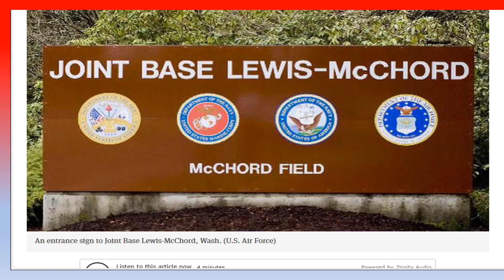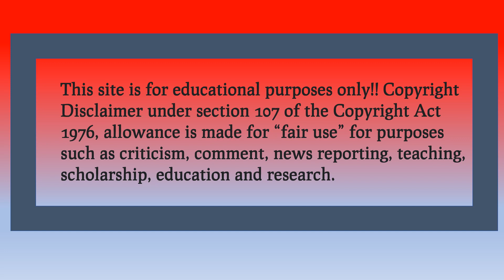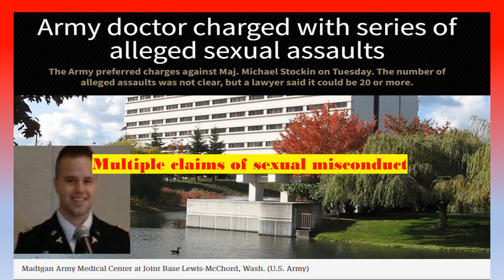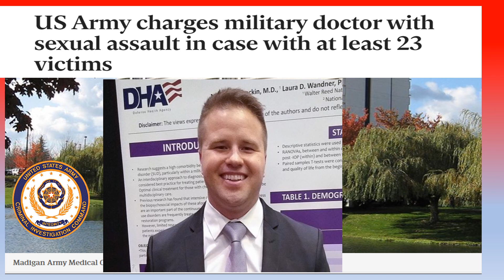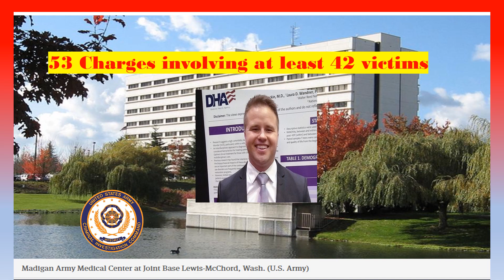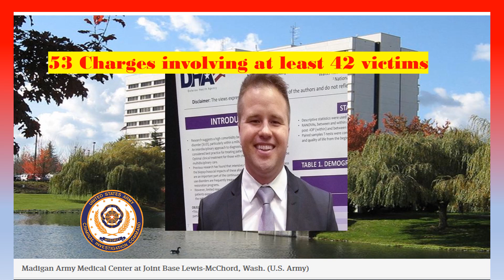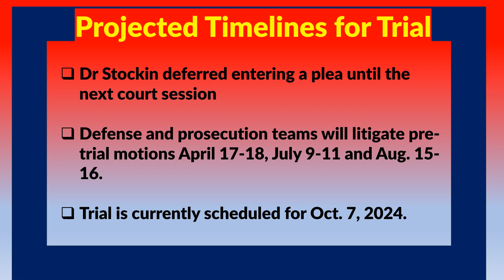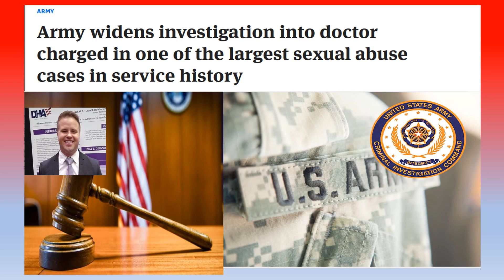Army Doctor Charged with 53 Counts of Sexual Abuse of Male Patients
A pain management doctor stationed at Madigan Army Medical Center is facing a court martial, charge with 53 counts of sexual abuse involving male patients.

Links to full articles:
Army doctor arraigned in sprawling sex abuse case at Joint Base Lewis-McChord | Stars and Stripes

Army widens investigation into doctor charged in one of the largest sexual abuse cases in service history | Stars and Stripes

Army doctor Michael Stockin scrutinized in sprawling sex abuse case - The Washington Post

JBLM doctor faces court martial in sexual assault case - MyNorthwest.com